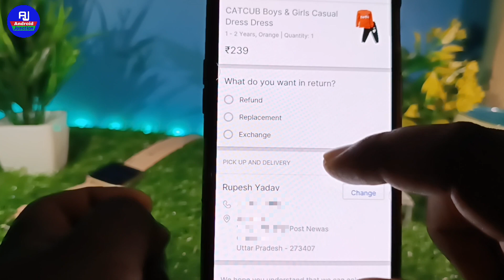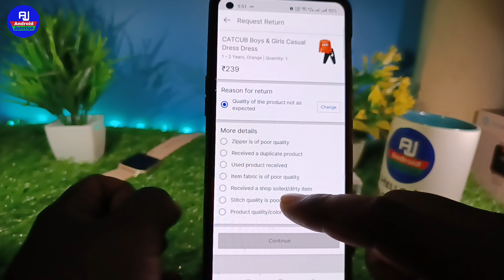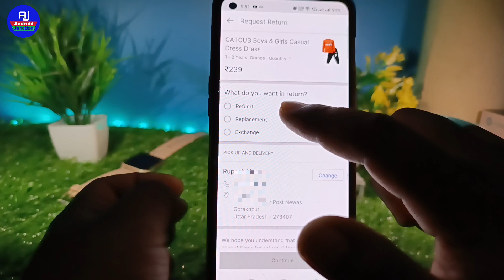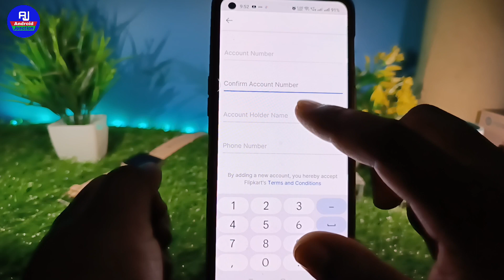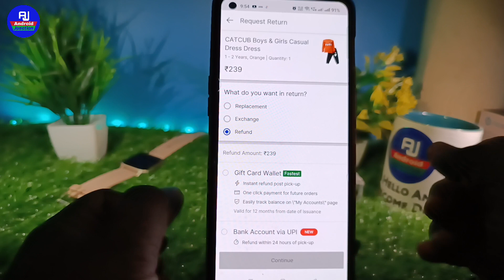Shopsy app order return kaise kare | how to return product in shopsy app | shopsy item return refund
hello dosto kaise hai aap loag video mein hm loag baat karenge ki shopsy order ko return kaise karte hai ya shopsy order ko wapas kaise kare